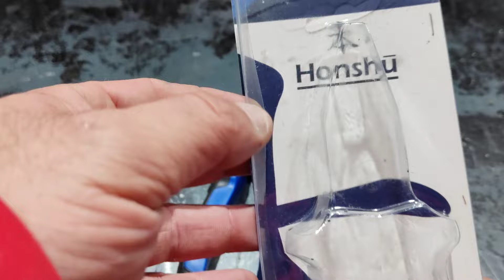Alicate universal HONSHU.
Alicate universal. obsequio de un amigo del canal
no conocía la marca. se puede encontrar por ml